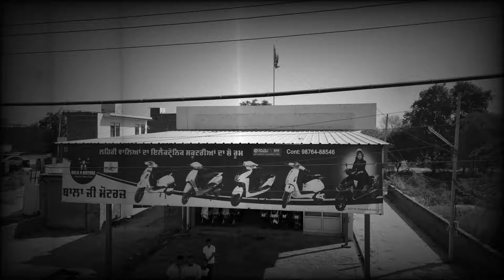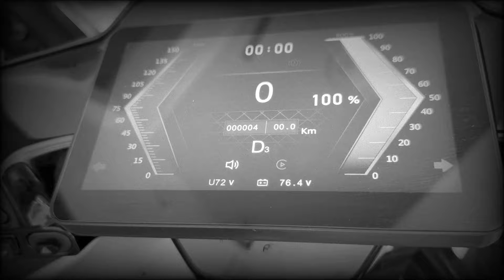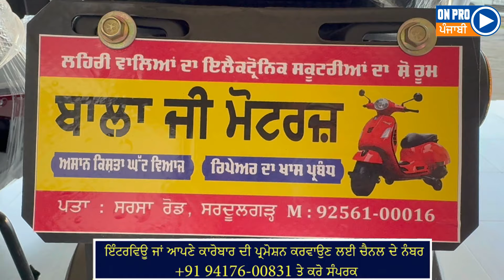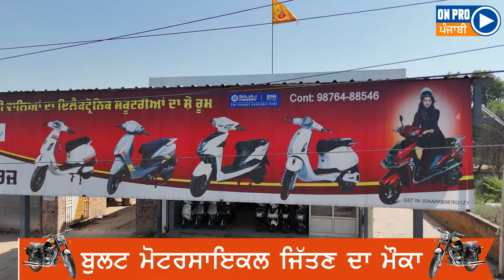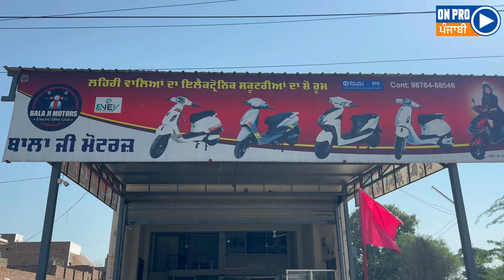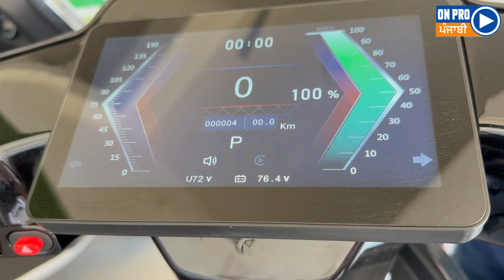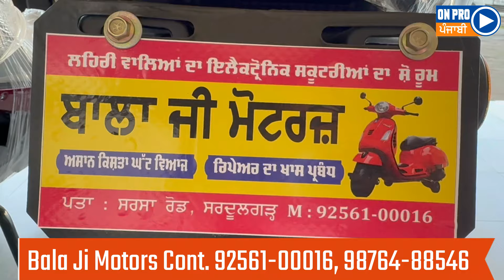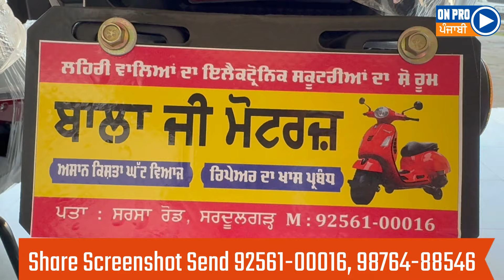ਬੈਟਰੀ ਵਾਲੀ ਸਕੂਟਰੀ ਸਿਰਫ 28999/- ਰੁਪਏ ਨਾਲ ਲੱਕੀ ਕੂਪਨ ਫਰੀ 🎁🎉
BALAJI MOTORS ਸਰਦੂਲਗੜ, ਵੀਡੀਓ ਸ਼ੇਅਰ ਕਰਕੇ ਬੁਲਟ ਜਿੱਤਣ ਦਾ ਮੌਕਾ 🎁🎁🎁 ਬੈਟਰੀ ਵਾਲੀ ਸਕੂਟਰੀ ਸਿਰਫ 28999/- ਰੁਪਏ ਨਾਲ ਲੱਕੀ ਕੂਪਨ ਫਰੀ  🎁🎁🎁🎉💥।
Dear Friends, Gurjit Sandhu here.
We love travelling and want to see every part of earth.
On this channel, we will share our travel experiences.
contact any program coverage 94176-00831